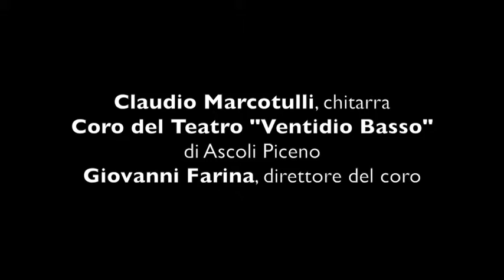Romancero Gitano Punal